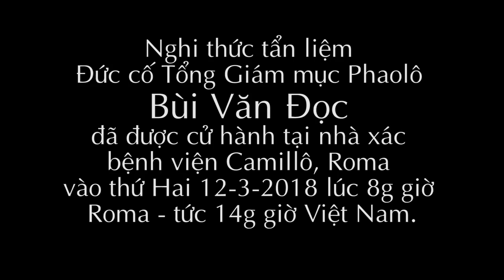Video nghi thức Tẩn liệm và đóng nắp quan tài cho Đức Cố Tổng Giám Mục Phaolô Bùi Văn Đọc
Vào lúc 7g30 sáng - thứ hai, 12/03/2018 (13g30 giờ VN), Đức cha Giuse Đỗ Mạnh Hùng và Đức cha Louis Nguyễn Anh Tuấn cùng một số Linh mục (khoảng 10 người) đã cử hành nghi thức tẩm liệm và cầu nguyện cho Đức TGM Phaolô trước khi đóng nắp quan tài.

Xem tất cả các video liên quan đến tang lễ của Đức Tổng Phaolô tại đây